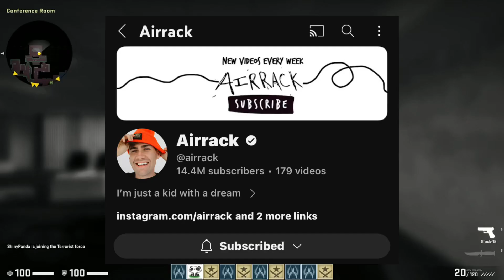This YouTuber Committed Crimes For Views